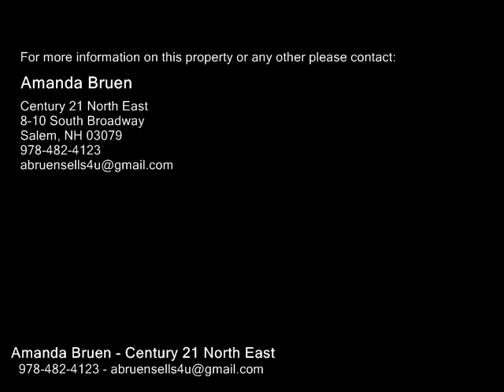248 Sparks St, Dracut MA 01826 - Single Family Home - Real Estate - For Sale -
248 Sparks St, Dracut MA 01826 Single Family Home Real Estate For Sale Adorable moveinready and perfect starter home or downsizing opportunity at an even more amazing price! Sellers are sad to leave this home this home, as this was their very first home but now are ready to grow their family. This home has been gutted pretty much from top to bottom featuring a beautiful new kitchen, gleaming Harwood floors, 2 spacious BD's, sliding glass doors leading to a private deck overlooking a meticulous landscaped, fenced in yard and solar panels to help reduce the cost of electricity. Get the best of both worlds with this home located half in Dracut and half in Lowell. This neighborhood is known for its awesome trick or treating and has great views on the Fourth of July fireworks. Centrally located to major highways. Delayed showings until the open house, NO EXCEPTIONS until March 31st 1 to 2 30

Amanda Bruen
Century 21 North East